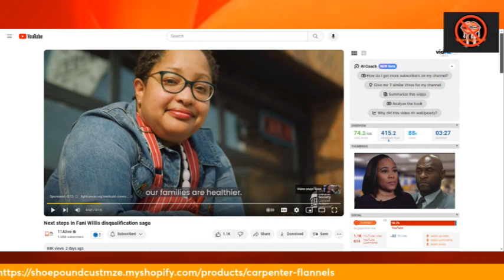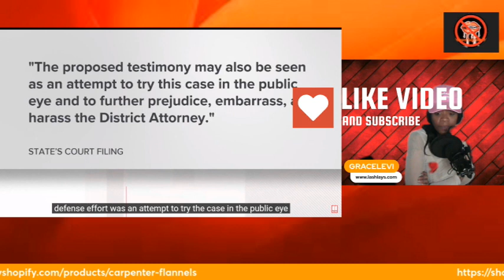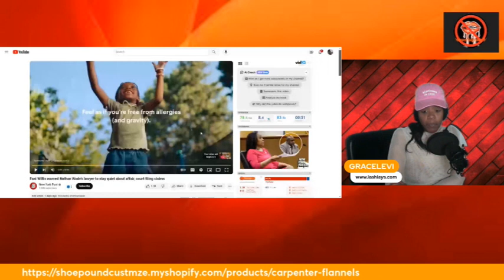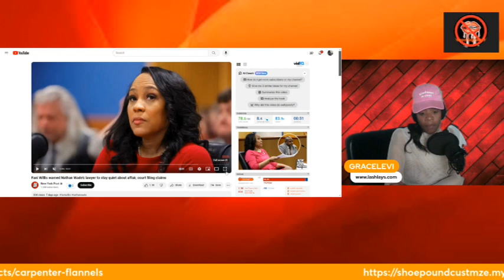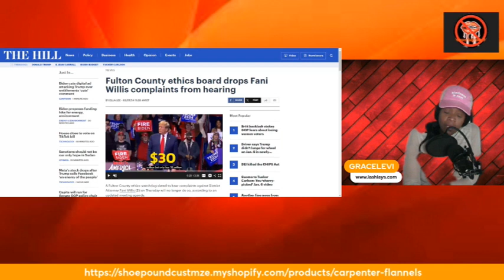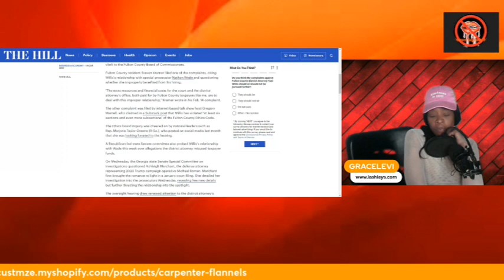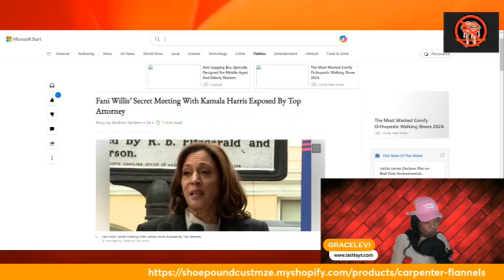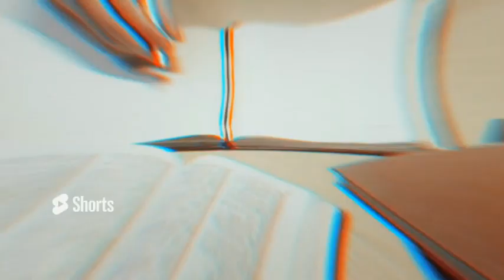Meeting with White House : A Shocking Revelation in the Fani Willis Case